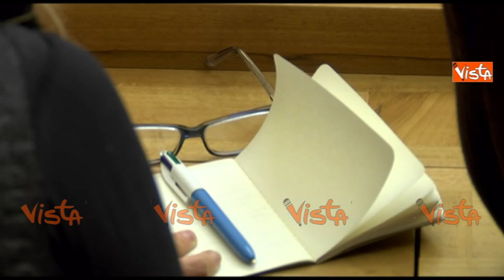SALVA BANCHE, CONFERENZA STAMPA DI FORZA ITALIA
(Agenzia VISTA) - Roma, 20 Gennaio 2016 - La conferenza stampa di Forza Italia a Montecitorio sulle banche.